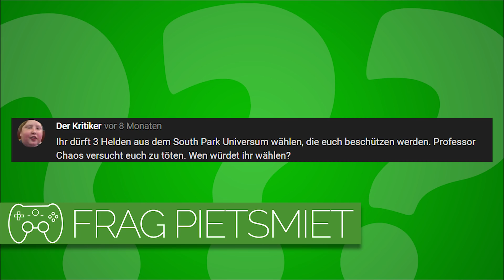Welche Charaktere aus South Park würden euch beschützen? | Frag PietSmiet #1640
Für welche Figur aus South Park würden sich die Jungs entscheiden?